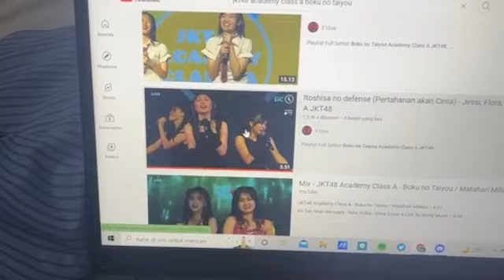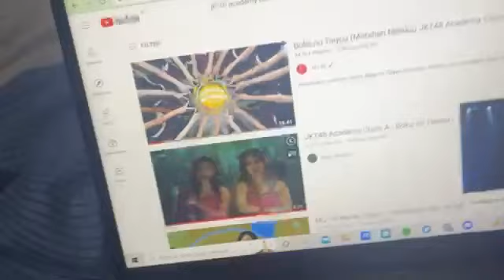Showroom JKT48 Lulu 7 Juli 2022